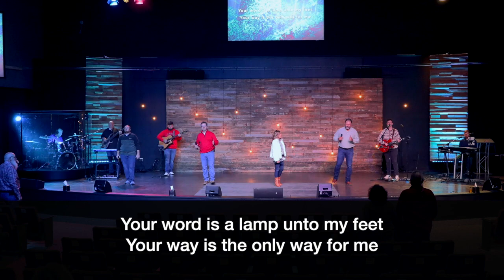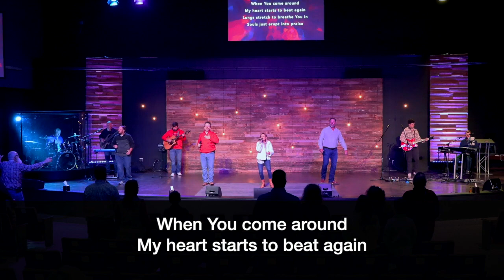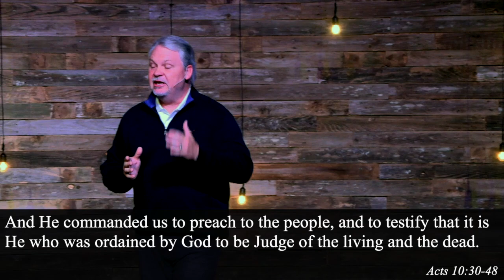Pastor Tim Lott - The First Thanksgiving